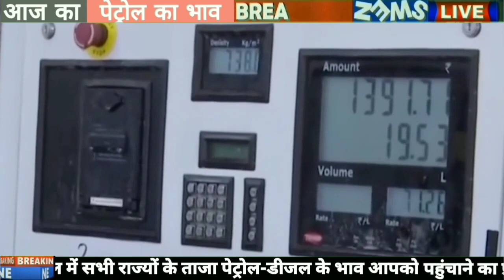Today Petrol Diesel Rate 12 November 2021 | AJ Ka Petrol Diesel Ka Bhav | आज के पेट्रोल डीजल का भाव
आप सभी का हमारे यूट्यूब चैनल पर स्वागत है आज की वीडियो में हम बताएंगे आज का पेट्रोल डीजल का ताजा भाव क्या है आपको इस चैनल पर रोजाना पेट्रोल डीजल से संबंधित वीडियो देखने को मिलेंगे पेट्रोल के रोजाना ताजा भाव जानने के लिए हमारे चैनल को अभी के अभी सब्सक्राइब करें
धन्यवाद .🙏🙏🙏🙏🙏

video edit : Rensi Patel

 petrol diesel price today news,
petrol diesel price news,
petrol diesel,
petrol diesel today rate,
Petrol price news today,
diesel price today news,
petrol rate today,
diesel rate today,
petrol diesel rate today,
petrol diesel rupees,
petrol,
diesel,
price,
Modi,
Petrol diesel price pm modi,
Petrol diesel news,
Petrol diesel price 2021,
Petrol rate 2021

Thank You All of You. 🙏🙏🙏l